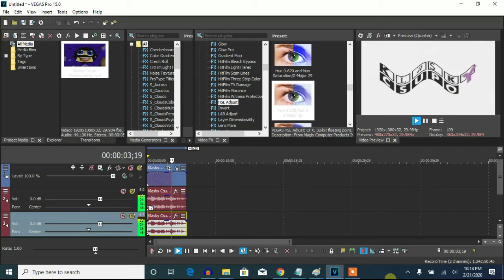How To Make G-Major 136 On Vegas Pro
Let's learn how to make G-Major 136 on Vegas Pro. It's like the sad effect, but with an RGB to BGR effect.